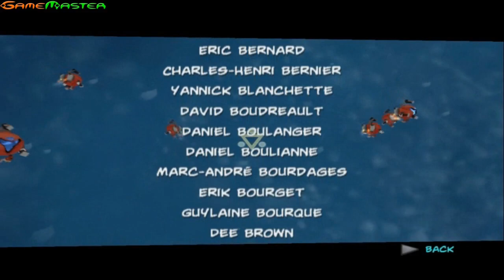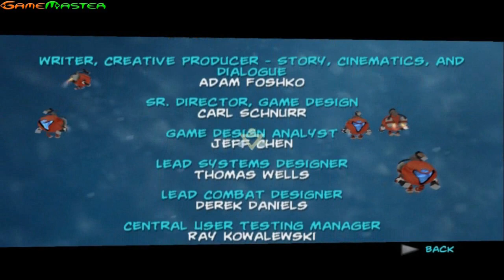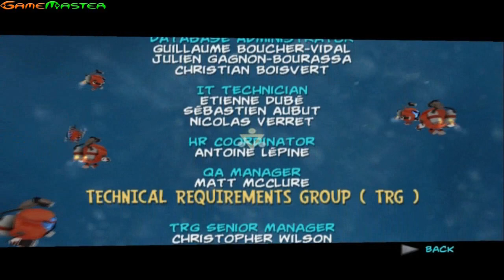Monsters vs. Aliens - Story 100% - Full Game Walkthrough / Longplay (PS2) HD, 60fps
Detonado / Walkthrough / Playthrough / Gameplay / Longplay (PS2)

- All chapters, all levels, all cutscenes, all bosses, credits